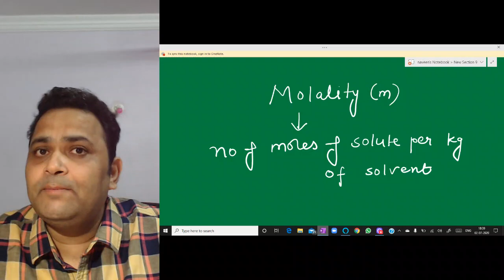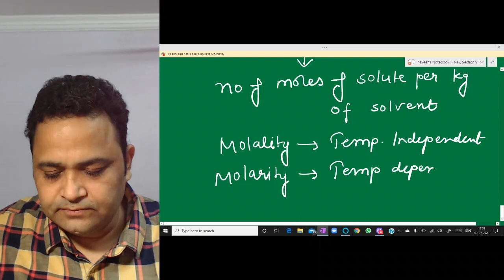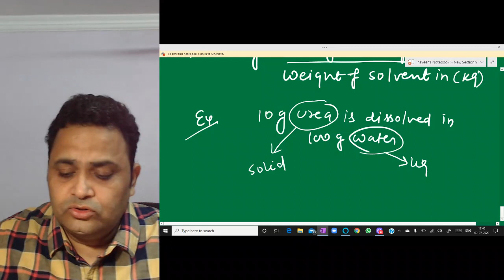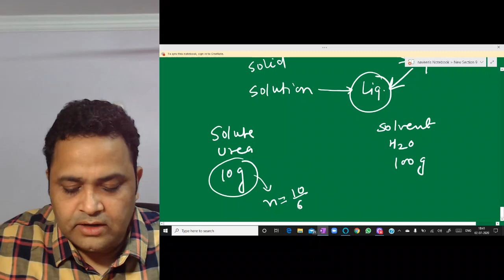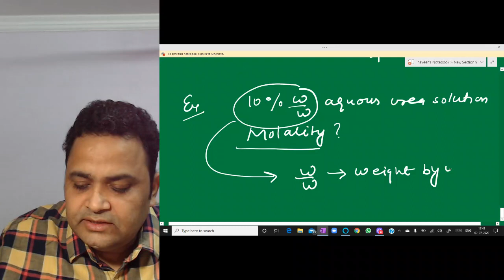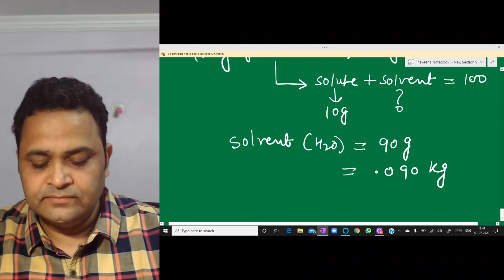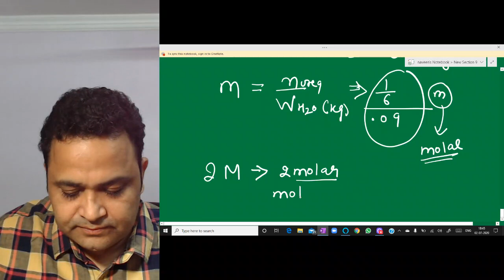How to calculate MOLALITY by NV sir@ Nucleon IIT JEE chemistry physics maths Kota